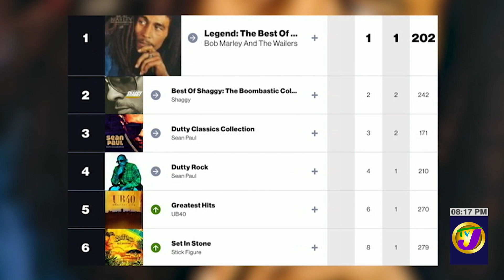Bob Marley | TVJ Entertainment Prime